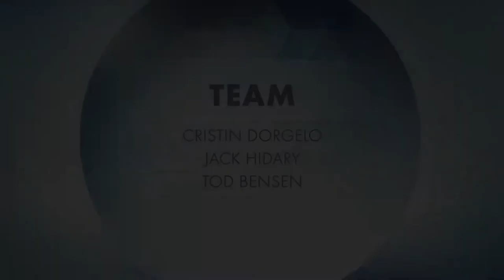Abundance - Cristin Dorgelo - 2014 Finalist (Visioneering 2014)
Each year, corporate leaders, philanthropists, heads of innovation and XPRIZE Trustees gather for a multi-day Visioneering meetup to brainstorm, debate, and prioritize which of the world's Grand Challenges might be solved through incentivized competition.

ABOUT XPRIZE

VIDEO CREDITS

Cinematographer:
Editor: Dave Kebo
Assistant Editor: Jennifer Masaoay